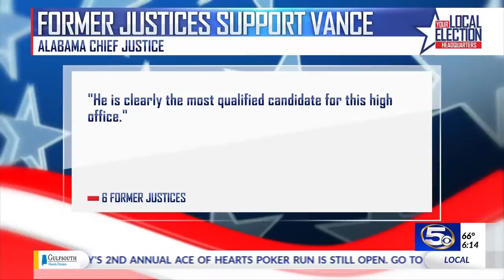Vance gets former justice support in Chief Justice race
Three former Republican justices support Democrat Bob Vance for Alabama Chief Justice.